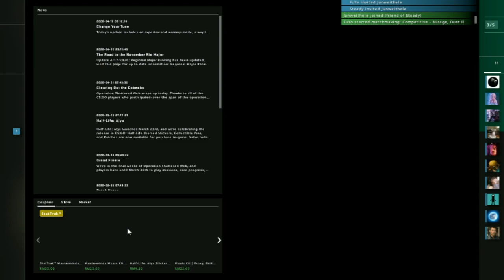CS:GO | WeDaBustage #19 Chinese John Wick